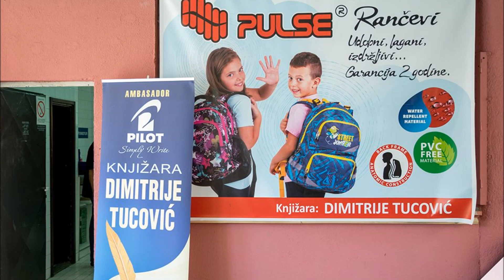Knjižara Dimitrije Tucović Užice